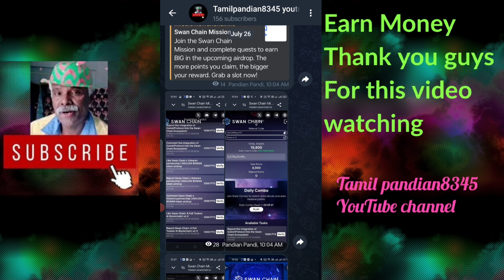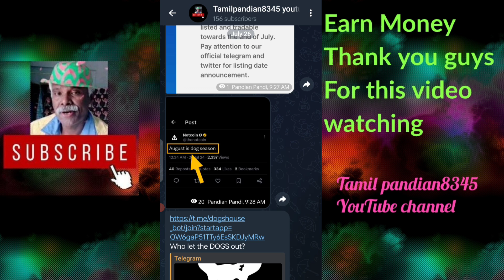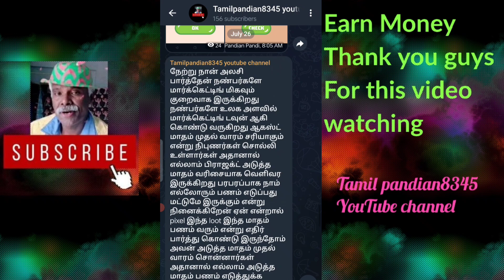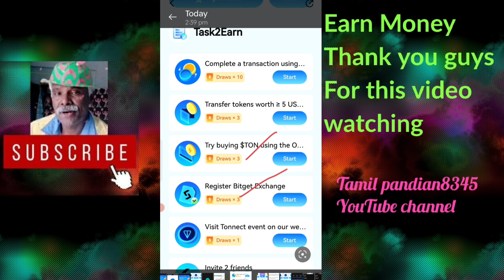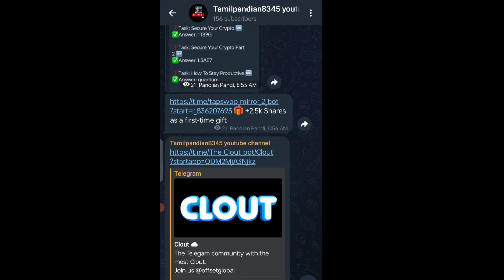₹3000 ருபாய் உடனே பணம் கிடைக்கும் எல்லோரும் எடுக்கலாம் Earn money Mobile app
BITGET WALLET
BITGET WALLET TASK

There is no assurance you will do as well as stated in any example.This applies whether the Earning or income example are monetary or pertain to advertising credit which may be earning if you reply upon any figure provided, you must accept the entire risk of not doing as well as the information provided.whether such credit are convertible to cash or not.
This video is for educational purposes only. the results not typical.I am not financial advisor and anything that I say on this YouTube channel should not be seen as financial advice. Your level of success in attaining the results claimed in this video will require hard work.I am only sharing my biased opinion based on speculation and my personal experience. The should always do your own research before making any investment. we have taken responsibility steps to ensure that the information on this video is accurate but we can't represent that the website and company mentioned in this video are free from error.
Just two minutes earn money 10000rs Coin earning Easy earning coin withdraw Tamil pandian